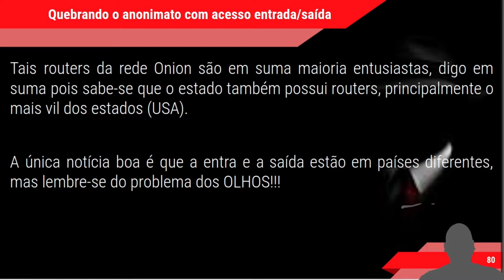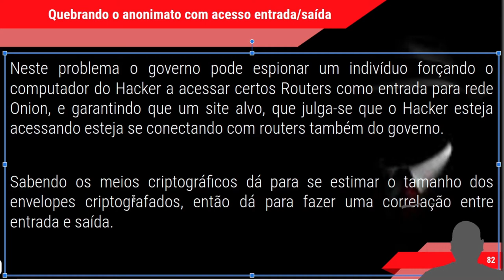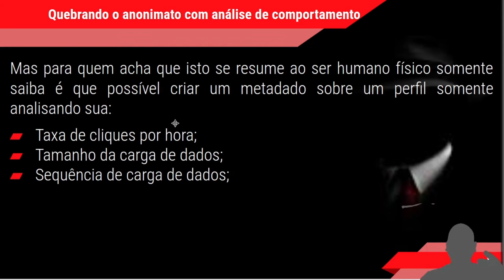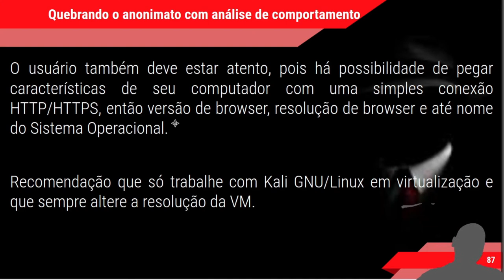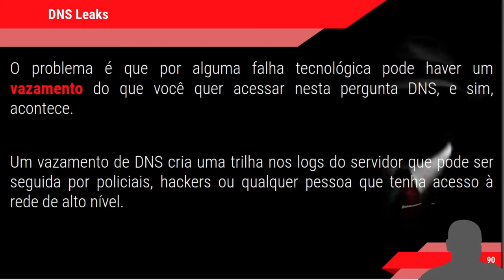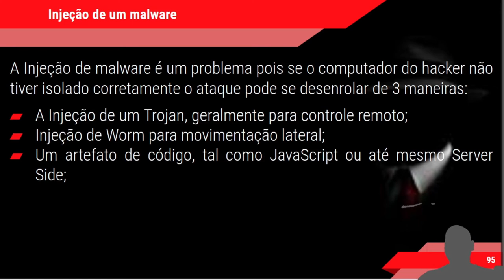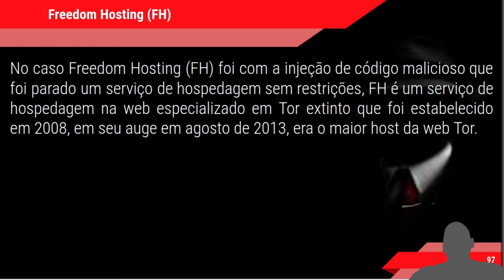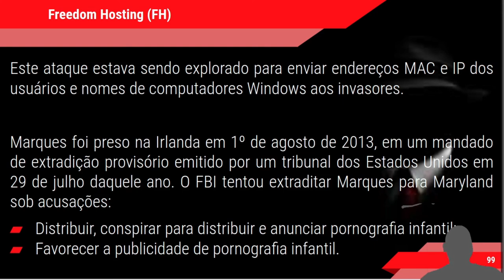CURSO HACKER - ANONIMATO TOR Browser É SEGURO? - Parte 7